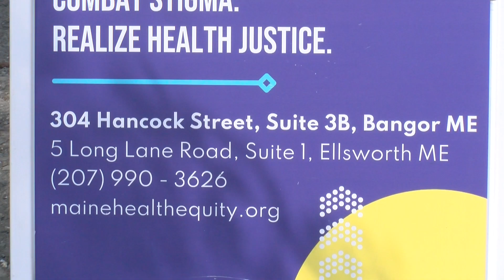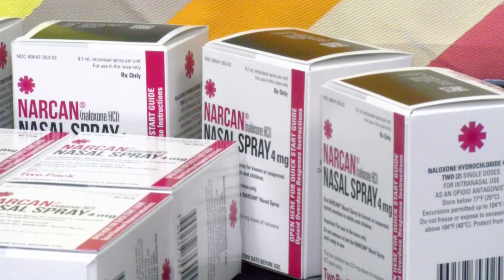The Health Equity Alliance in Bangor creates a new position